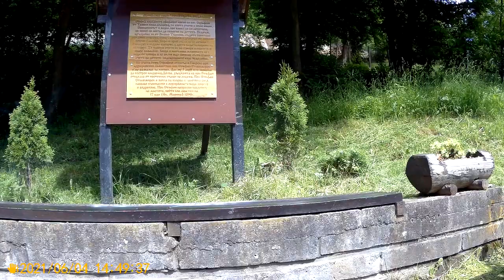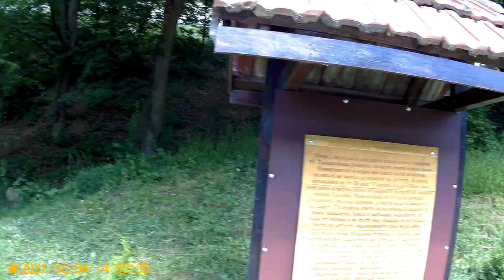Чешма "Вонеща вода" Габрово /2021/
Чешма с лековита вода се намира в кв.Радецки(Червен бряг) южно на гр.Габрово. Над тази чешма е прокарано новото западно обходно трасе  към вр.Шипка. Заход към водния източник е възможен от две места :Едното е по стария път за кавартала ,другия от новия път с малка отбивка на шосето над чешмата ,като се спуска пеша до нея около на 15-20 метра.